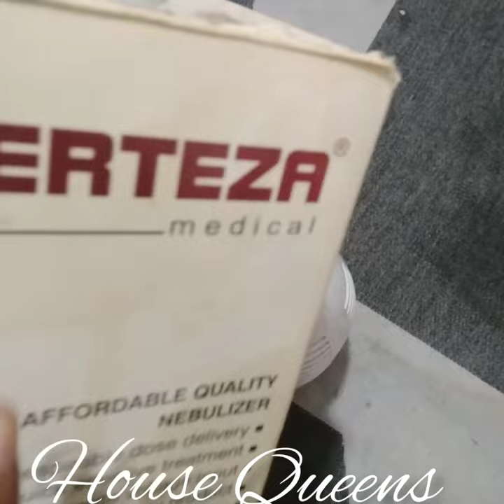How to repair your nebulizer ||when not making smoke||when your nebulizer not making steam